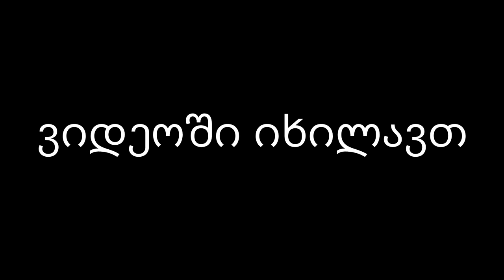Forza Horizon 4 / GiorgiGames, IrakliGamer და მე-სთანდ ერთად :D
ესეც Forza Horizon 4 ს Let's Play, ის რასაც ამდენი ხანი ითხოვდით ჩემს ჩენელზე. ნუ მოკლედ რომ ვთქვათ პირველად ჩვენი ფორზას კარიერაში ვთამაშობთ GiorgiGames და IrakliGamerთან ერთად. ცალ ცალკე ყოველთვის იყვნენ მაგრამ ერთად მგონი არასდროს. საერთოდ ჯამში რა გამოვიდა თქვენთვითონ შეაფასეთ